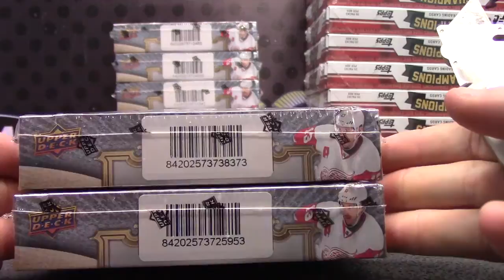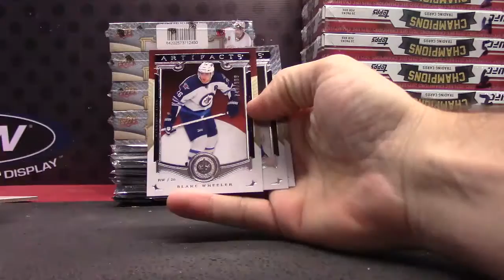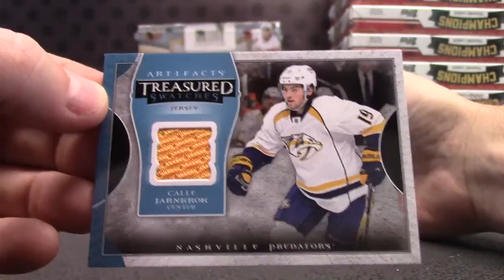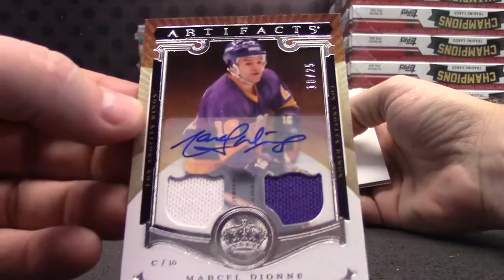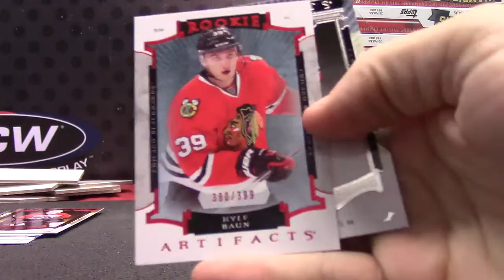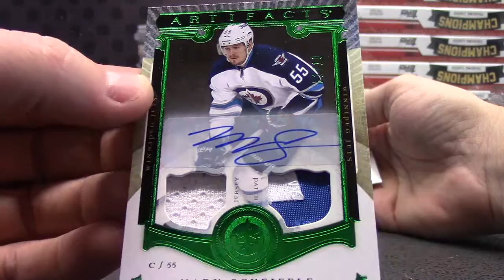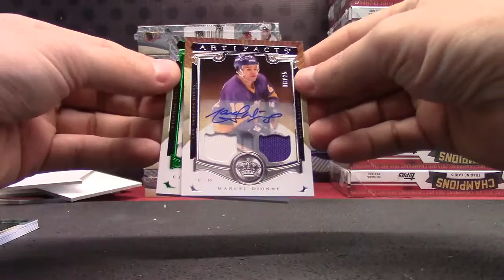Mel's 2015/16 UD Artifacts Hockey 2 Box Break